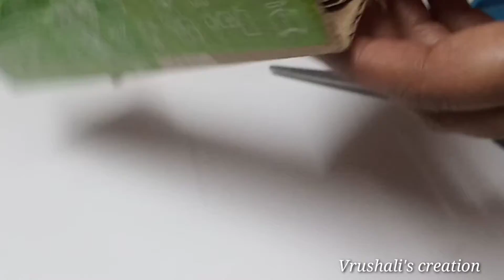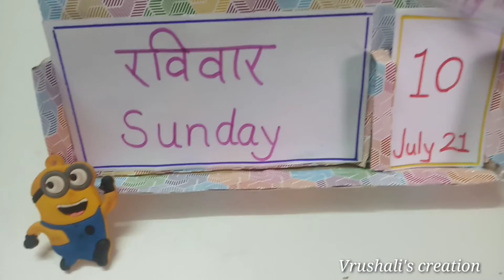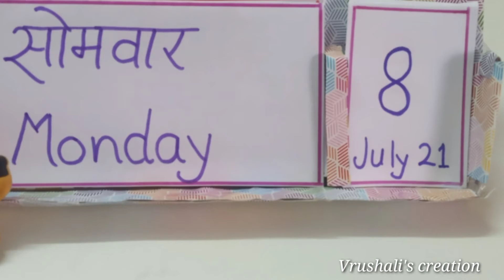calendar📅 Handmade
calendar📅 Handmade from waste material step by step helpful for kids Days, Months and Date recognition